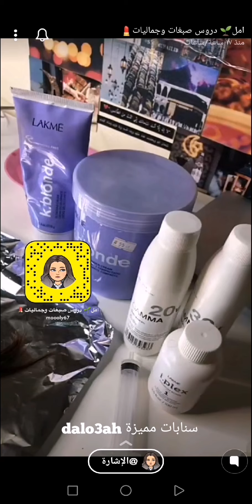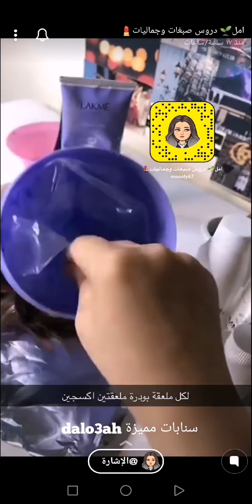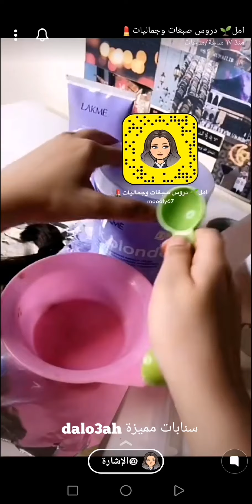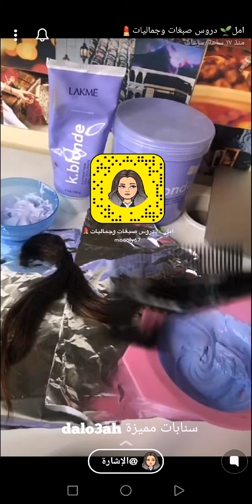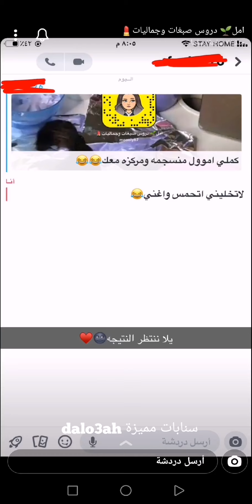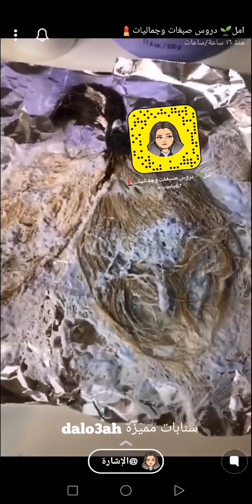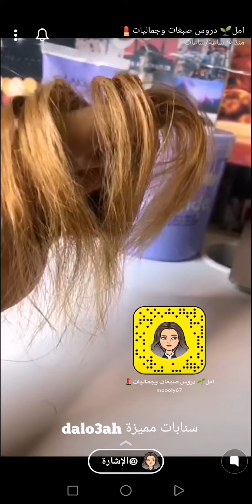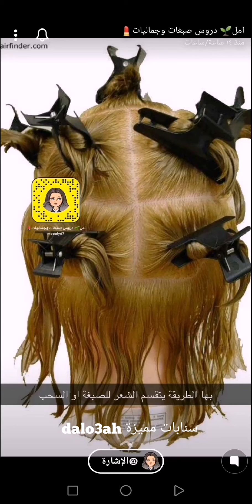طريقة سحب لون الشعر في البيت بخطوات سهلة + نصائح مهمة لحماية الشعر 💖✨ أمل صلاح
طريقة سحب لون الشعر في البيت بخطوات سهلة + نصائح مهمة لحماية الشعر 💖✨ سناب أمل صلاح .
مشاهدة ممتعة..